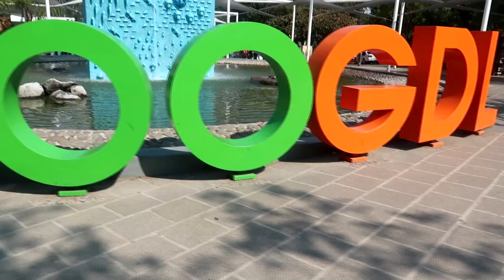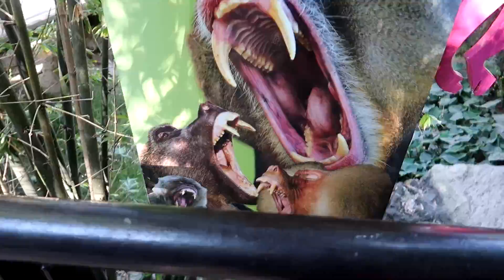ESTE ES EL ZOOLOGICO MAS GRANDE DE MEXICO|| ME C4G0 UN CHANGO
Hola amigos el dia de hoy visite el zoologico mas grande y bonito de mexico. el zoologico de guadalajara!!! espero les guste!